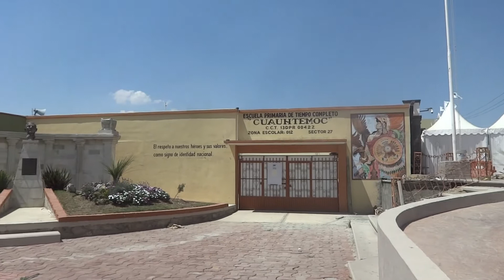Pachuquilla cabecera municipal de Mineral de la Reforma en el estado de Hidalgo.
Te invitamos a que visites este bonito Municipio.